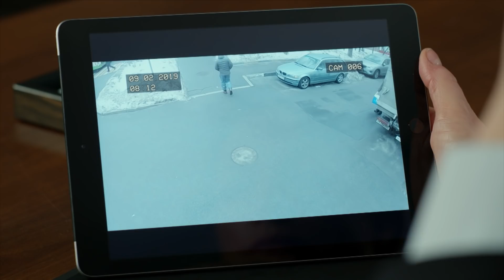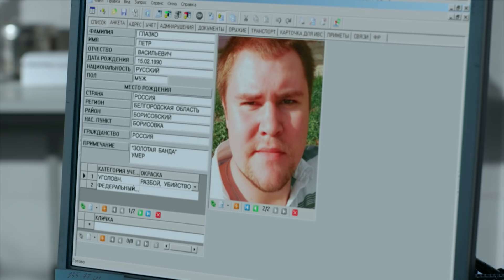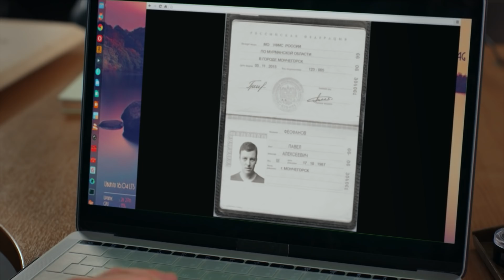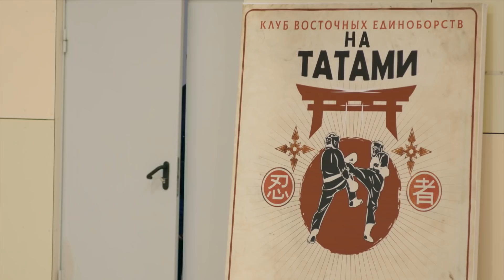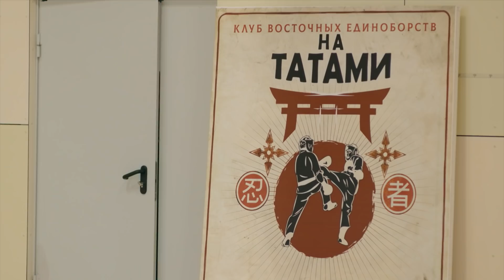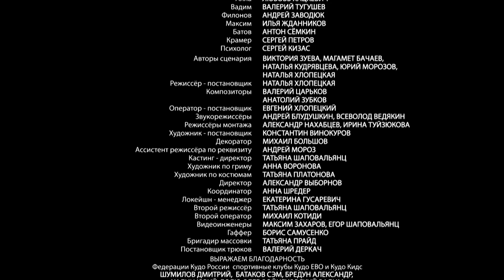Старая гвардия. 3 серия. Мелодрама. Мини-сериал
Год: 2019 (1 сезон)
Страна: Россия
Режиссер: Наталья Хлопецкая
Сценарий: Виктория Зуева, Магомед Бачаев, Наталья Кудрявцева
Продюсер: Родион Павлючик, Игорь Марин, Ольга Полесицкая
В главных ролях: Катерина Шпица, Алёна Хмельницкая, Вадим Андреев, Анатолий Лобоцкий, Вера Воронкова, Равиль Насретдинов, Иван Прилль, Александр Печенин, Антон Сёмкин, Александр Лырчиков

Ведя дело об аварии со смертельным исходом, молодой следователь Вера Ершова допускает ошибку, которая может стоить ей карьеры. Стремясь спасти свою протеже от увольнения, подполковник Александра Романова дает Вере другое дело: убийство королевы красоты, совершенное почти 15 лет назад. Чтобы помочь Вере в расследовании, Романова дает ей в подчинение двух консультантов-пенсионеров: бывалого оперативника Федора Анатольевича Бобрыкина и гениального криминалиста Григория Петровича Сапронова. Намучавшись с неуступчивыми, порой сварливыми и острыми на язык «дедушками», Вера прикипит к ним всей душой, заслужит их уважение и составит с ними отличную команду.